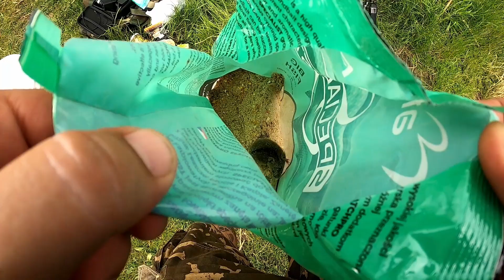NA RYBY Z TATĄ ...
Czy może być coś lepszego niż wyjazd na rybki z własnym ojcem
No chyba nie
Tato miał chęć połapania złotych Karasi ... NO I SIĘ UDAŁO !
Do tego jakieś leszczyki i okonki na grunt i spławik więc ...
Czego chcieć więcej ?!
Sprawdziliśmy sobie w ten dzień dwie rzeczy :
Jedno to jak będą brały na czosnkowe zestawy
Drugie to po co w ogóle nam RODPOD